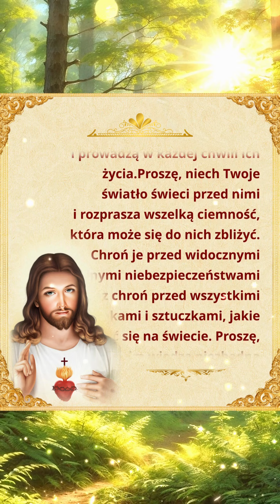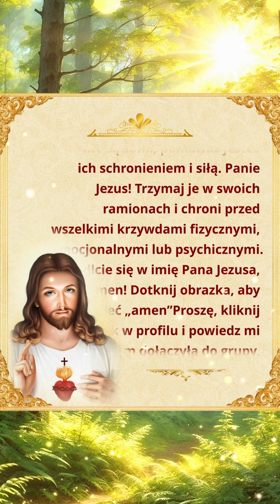módlcie się za swoje dzieci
Dlaczego niektórzy ludzie nie odpowiadają na pytanie: Czy chcesz Bożej pomocy i zbawienia?
Jeśli jesteś w rozpaczliwej sytuacji lub jesteś zdezorientowany, zapraszam do 👆kliknięcia w niebieski link👆, aby skontaktować się z nami i dołączyć do bezpłatnej grupy studiującej Słowo Boże. Ponieważ w Słowie Bożym wszystkie twoje problemy zostaną rozwiązane. Jezus Chrystus ma moc przyjść do ciebie i przygotować dla ciebie wszelkie wyjście. On stoi u drzwi twojego serca i puka, a jeśli usłyszysz Jego głos i otworzysz drzwi, On wejdzie i będziesz mógł mieć z Nim bardzo intymną relację. Pamiętajcie, otwórzcie drzwi na spotkanie Pana Jezusa, który Was kocha!
Zapraszamy do subskrybowania naszego kanału, jeśli masz więcej pytań i sugestii, możesz skontaktować się z nami za pośrednictwem WhatsApp, wprowadzenie strony głównej przez nasze dane kontaktowe, daj nam wiadomość, możemy również skontaktować się z Tobą indywidualnie.
szorty
szorty wideo
szorty
modne szorty
szorty
shortsfeed
szorty
szortyvideo
trendy szorty
szorty
szorty
youtubeshorts
shortsfeed